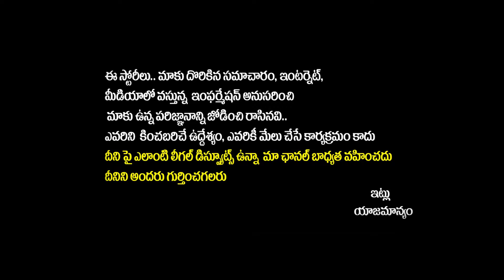Pawan Kalyan Solid Counter To Kethi Reddy | Chandrababu | YS Jagan | Janasena Vs YCP | AP Politics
Pawan Kalyan Solid Counter To Kethi Reddy | Chandrababu | YS Jagan | Janasena Vs YCP | AP Politics | Yuvagalam

Regards,
Yuvagalam Team